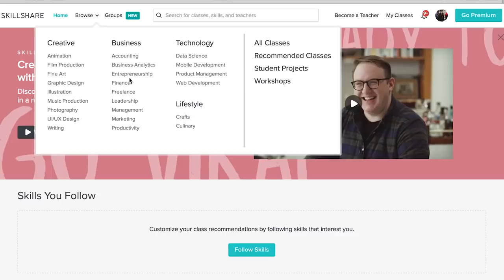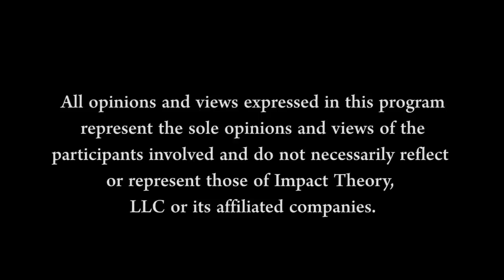Lauren Zander on Impact Theory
Tom Bilyeu and Lauren Zander discuss how you need to drop the excuses and take responsibility for your life in this episode of Impact Theory.

In this episode, Lauren talks about why promises are so important, what most people struggle with in life, and how to get your dream life.

Lauren Zander is the creator of Inner.U®: Learn to human better, an online coaching course. Sign up now as an Early Bird with your IMPACTTHEORY100 coupon and receive $100 off, 3 free coaching giveaways, 3 free coaching videos, and exclusive access to a live call with Lauren Zander. and use coupon IMPACTTHEORY100!